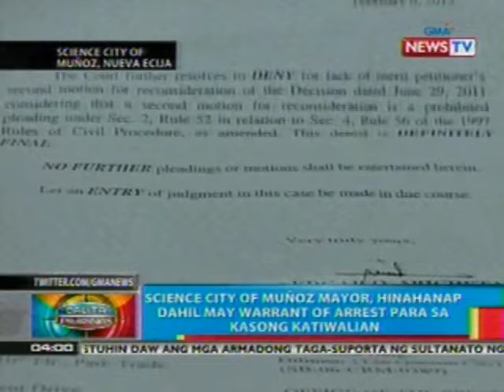BP: Mayor ng Science City of Muñoz, Nueva Ecija, may warrant of arrest para sa kasong katiwalian